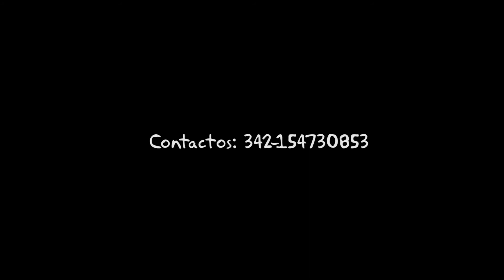Son de Cuento - Parana - Teatro 3 de Febrero -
Descripción Musical con Narracíon